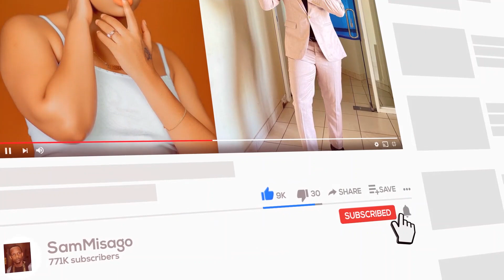HARMONIZE Na KAJALA Walivyoingia Gym Pamoja Mahaba Yao Hayavumiliki Full Kutesa